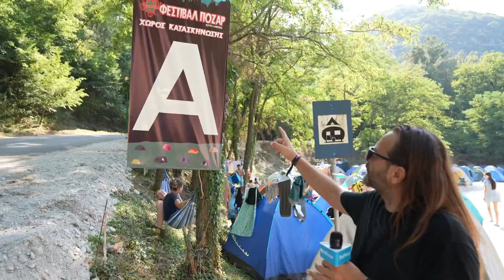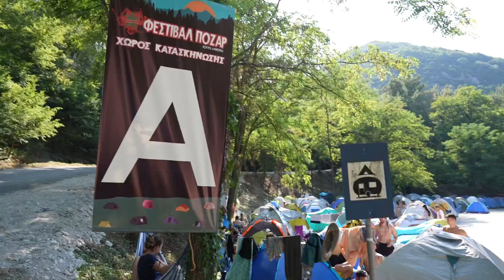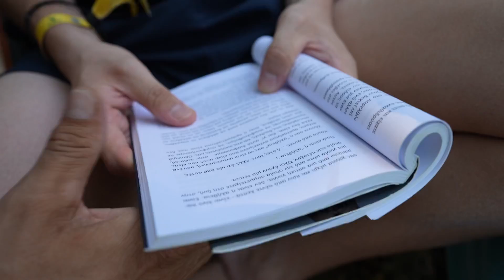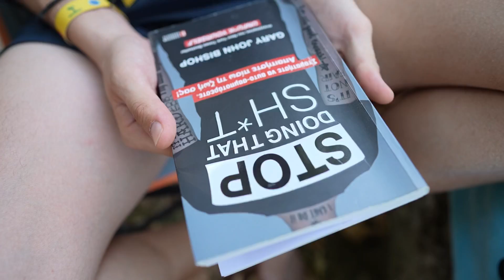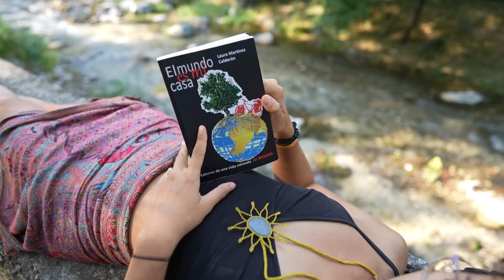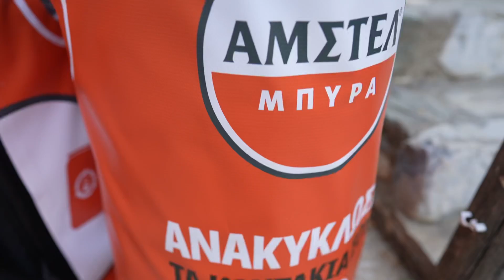Φεστιβάλ Λουτρών Πόζαρ Απίστευτη κοσμοπλημμύρα δείτε το βίντεο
10ο Φεστιβάλ Λουτρών Πόζαρ Απίστευτη κοσμοπλημμύρα δείτε το βίντεο￼￼